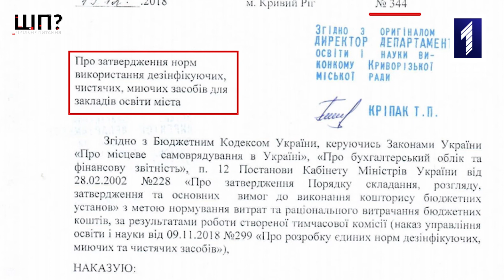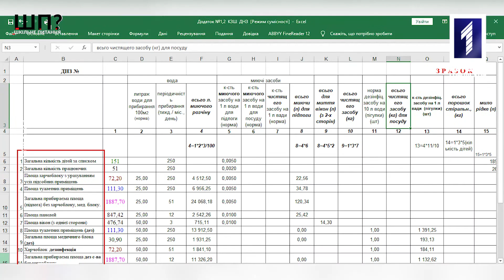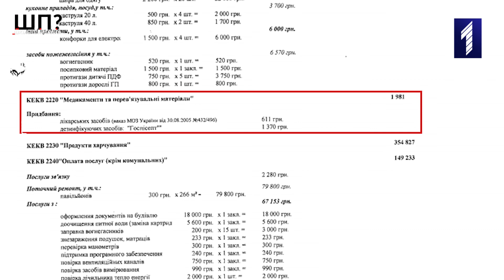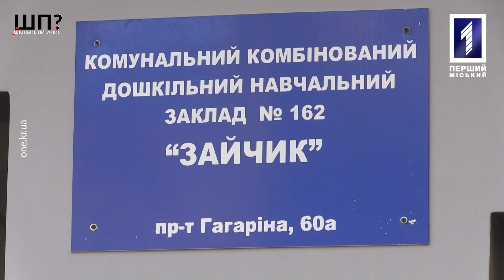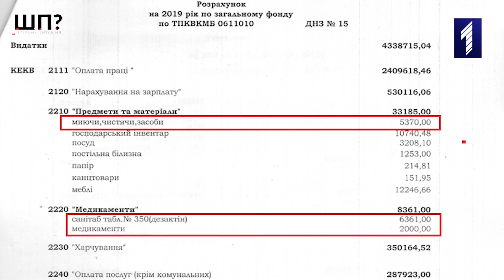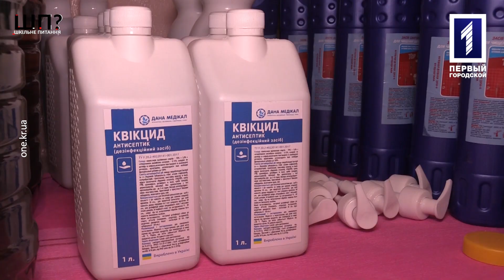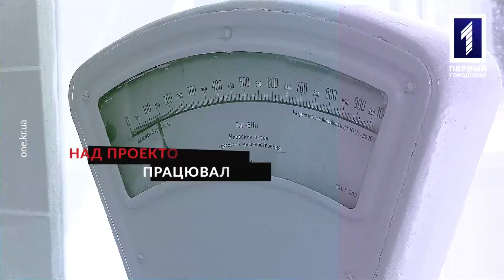Шкільне питання: фінансування закладів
Фінансування шкіл та дитячих садків. Коли недостатність коштів призводить до зборів грошей з батьків та конфліктів. Хто повинен забезпечувати заклади – у програмі «Шкільне питання».